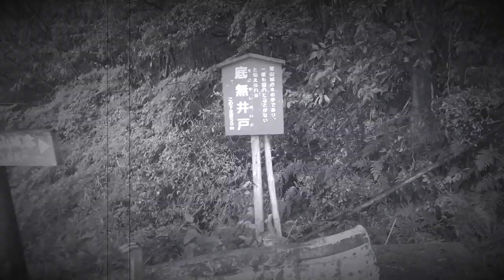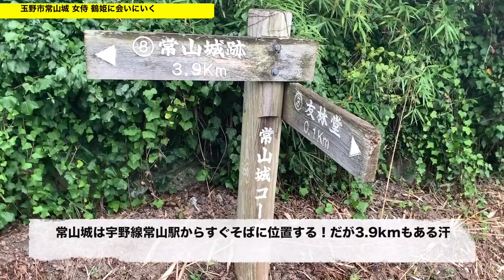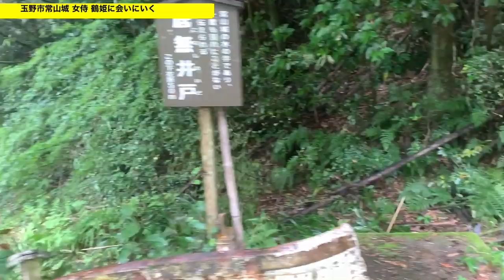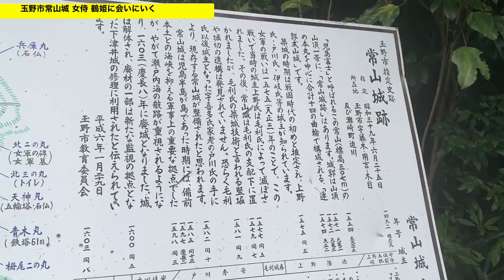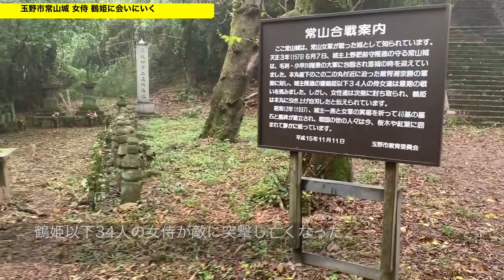心霊スポットと言われた【常山城 】女戦士 鶴姫と女侍の戦い バラエティアイドル 中川翔子も行った！